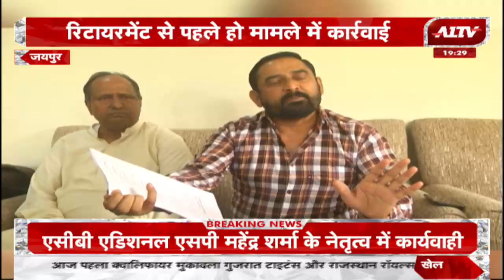Jaipur: फर्जी पेपर से अनुकंपा नौकरी लेने का मामला, स्वायत्ता शासन विभाग ने पेश की रिपोर्ट